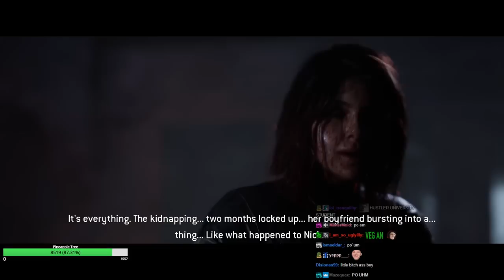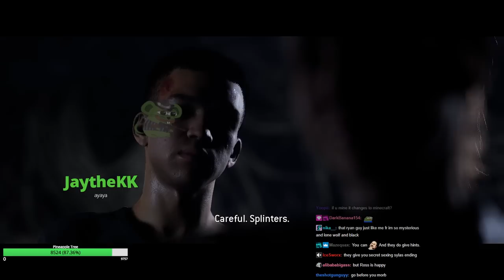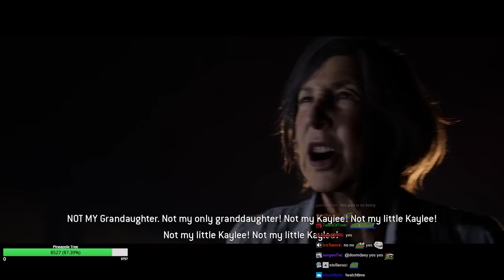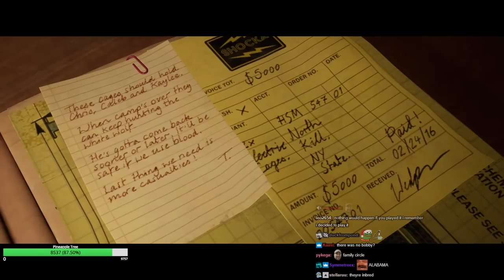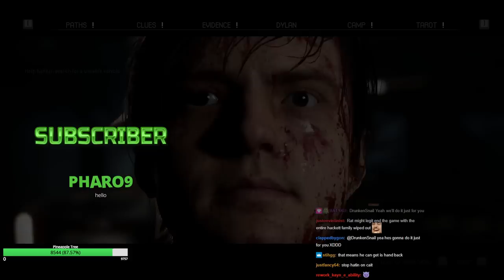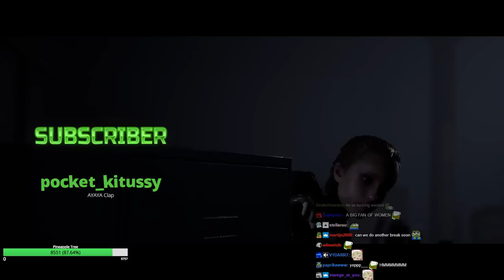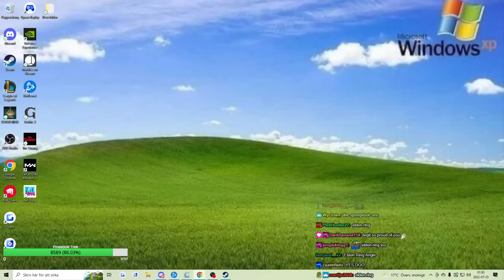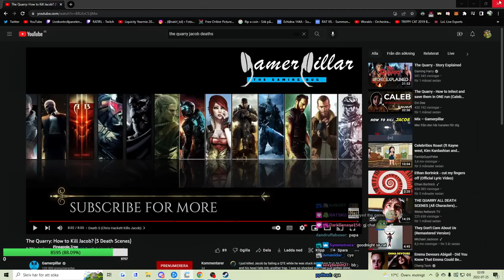RATIRL Plays The Quarry Pt. 3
FINAL PART.